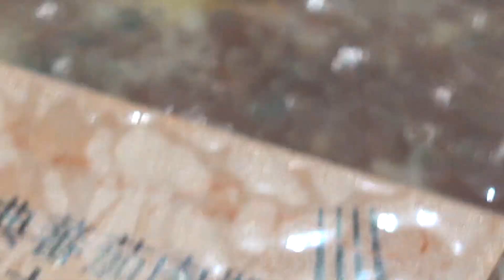MARKIMAK | DUEL KLASIK MINIMARKET TAIWAN!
SELAMAT DATANG DI MARKIMAK!

Di episode kali ini, Helen dan Pak Gendut akan mencicipi beberapa makanan dari 7-Eleven dan FamilyMart demi mencari jawara yang pantas untuk mendapatkan gelar"Sendok Emas" dari Pak Gendut!

Apakah SobatSendok sekalian sudah pernah mencicipi makanan yang mereka coba? Yuk komen dibawah, makanan siap saji mana yang kalian suka?

Follow juga Instagram kami di: @indosuara